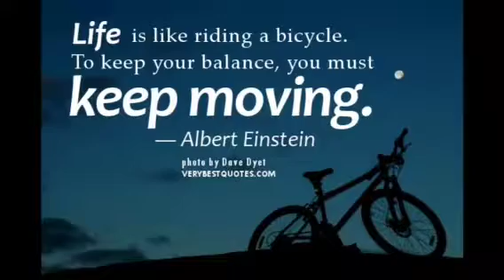Don't give up/ inspiration Slideshow (miss me)